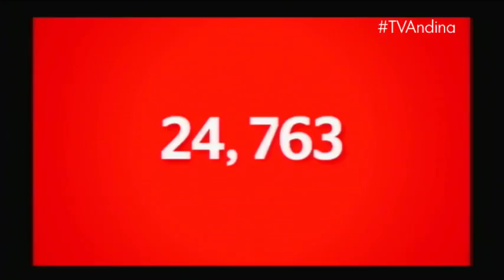El Papa Francisco y su influencia en la Iglesia